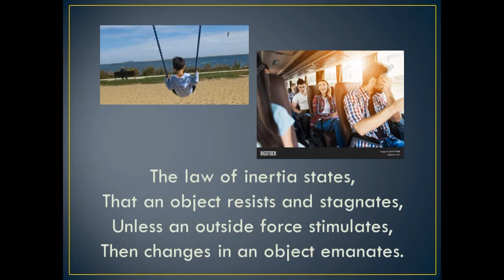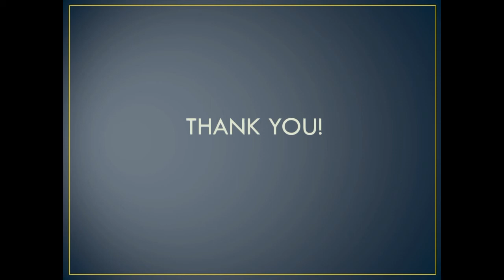Newton's Laws Of Motion (Poem)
Presentation template: MS Powerpoint